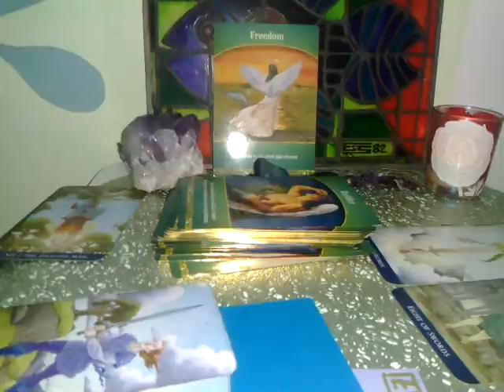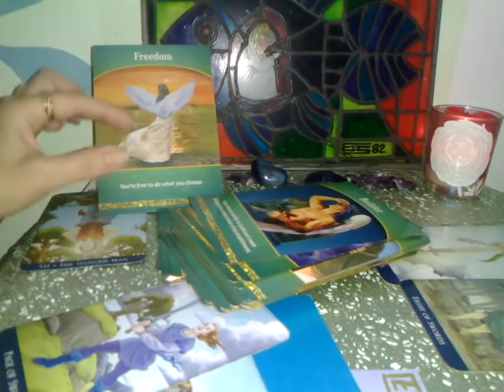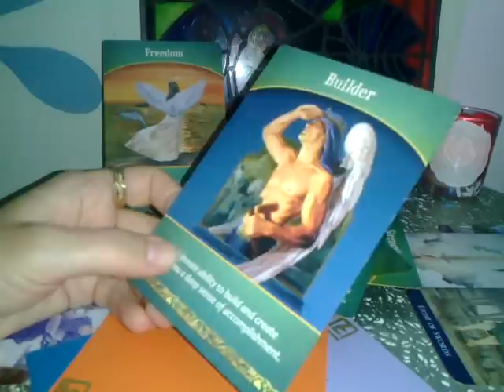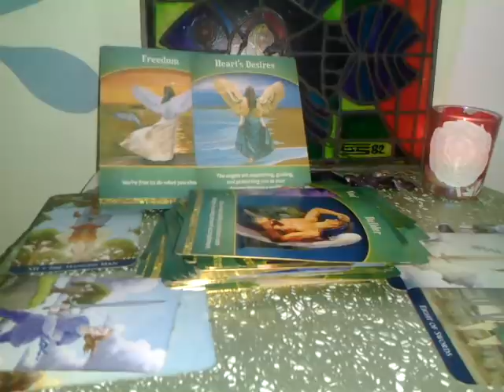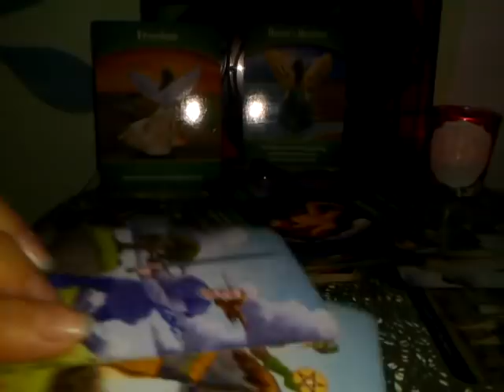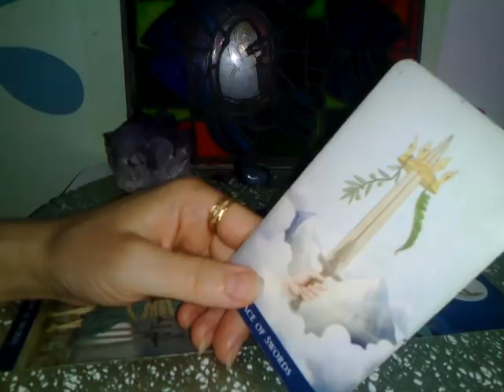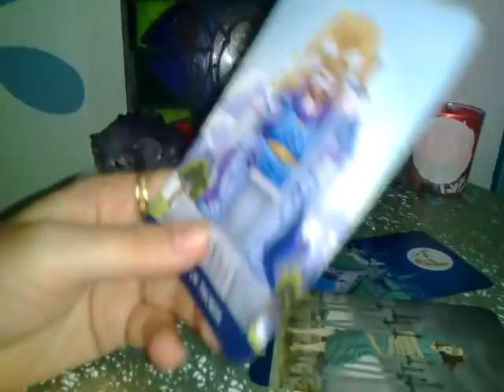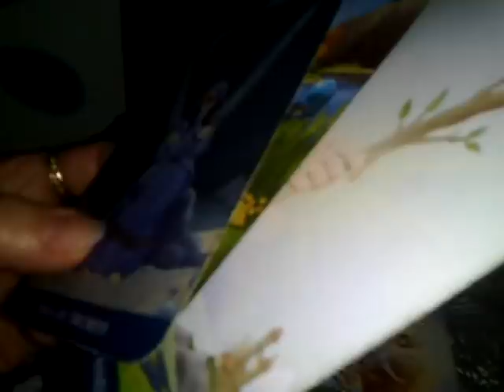BERBEC - IULIE 2020 - CARIERA SI SANATATE